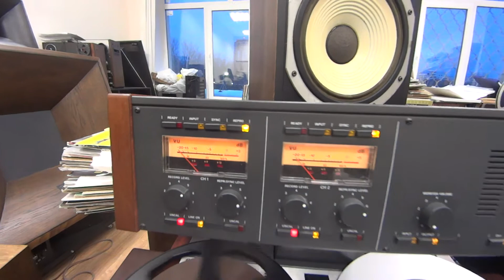Astor Piazzolla Master Tape & Felix Audio MPA-1